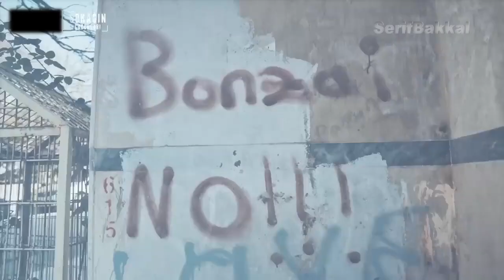Turkish Movie Klip (Megamix)